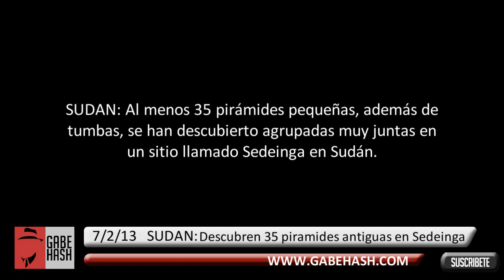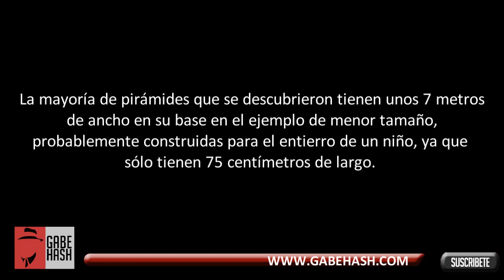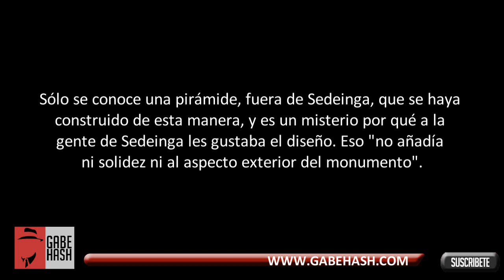DESCUBREN 35 PIRÁMIDES ANTIGUAS EN LA NECRÓPOLIS DE SUDAN 7 FEBRERO 2013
PAGINA WEB

SUDAN: Al menos 35 pirámides pequeñas, además de tumbas, se han descubierto agrupadas muy juntas en un sitio llamado Sedeinga en Sudán. Descubiertas entre 2009 y 2012, los investigadores están sorprendidos (Continua